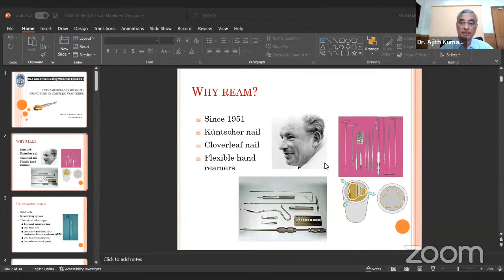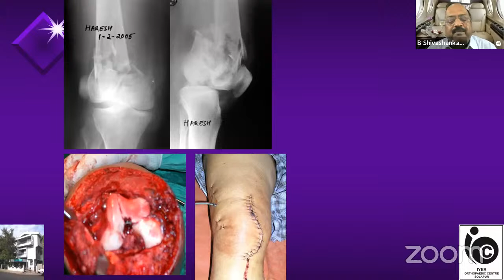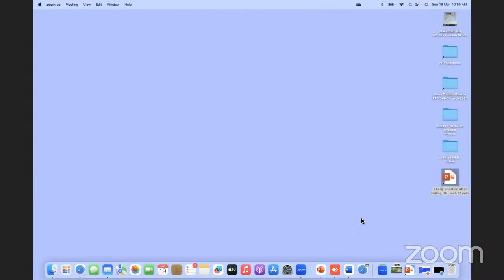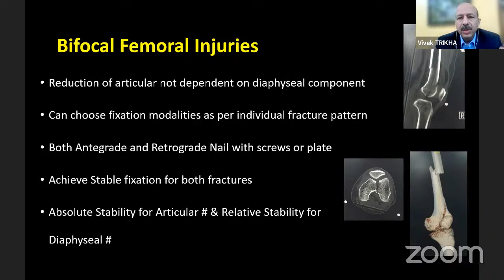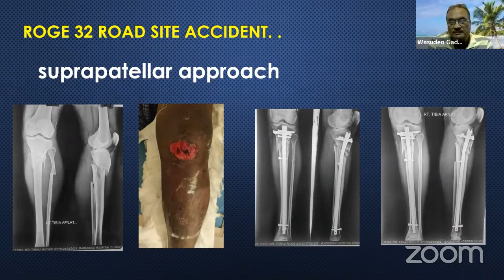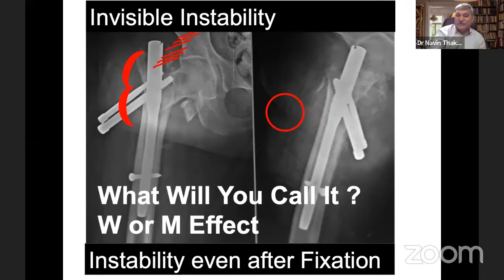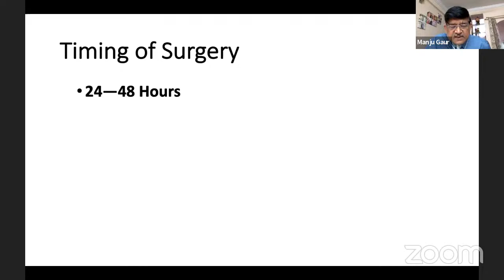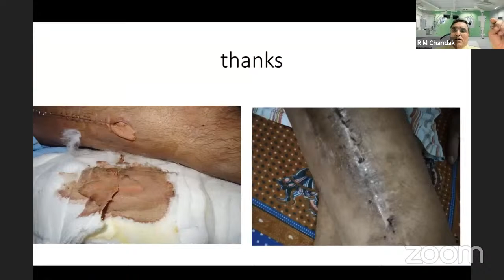IOA Advance nailing webinar episode1 - IOA NAILS SUBCOMMITTEE WEBINAR Nailing difficult situations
🔰 IOA Advance nailing webinar episode 1 - IOA NAILS SUBCOMMITTEE WEBINAR

🗓️ Date & Time : 19 th March, 10AM  to 12 Noon.

🎟️ Theme : Nailing difficult situations.

👨‍⚕️ President - Dr. Atul Shrivastava.

👨‍⚕️ President Elect - Dr. Ram Chaddha

👨‍⚕️ Vice President - Dr. Anup Agrawal

👨‍⚕️ Secretary -  Dr. Naveen Thakkar.

👨‍⚕️ Convener. Dr. Wasudeo Gadegone.

👨‍⚕️ Moderator
Dr.B.Shivashankar .

 👨‍⚕️ Coordinator. Dr. Santosh Singh and Dr.R.M.Chandak

 🔸 Reaming principles in complex fractures. Dr.Ajith Kumar

🔹2. Nailing in intraarticular fracture distal femur Dr. B. Shivashankar

🔸3. Nailing in associated  intraarticular fractures Dr. Vivek Trikha

🔹4 Streching the limits of suprapatellar Nailing. Dr. Wasudeo Gadegone

🔸5. Nailing  complex comminuted fractures of femur Dr. Sanjeev Gaur

 🔹6. Junctonal fractures. Why they fail after nailing and it's solution. Dr. D.D.Tanna.

🔸7.  Invisible instability , Is it a cause for failure of fixation?  Dr. Naveen Thakkar.

🔹8. Early infection after nailing diagnosis and intervention.Dr. R.M.Chandak

📺 Streaming on OrthoTV and IOATV